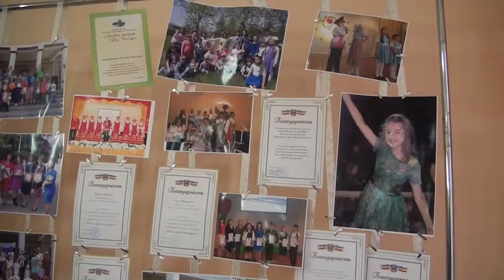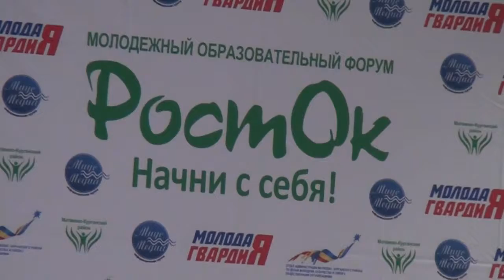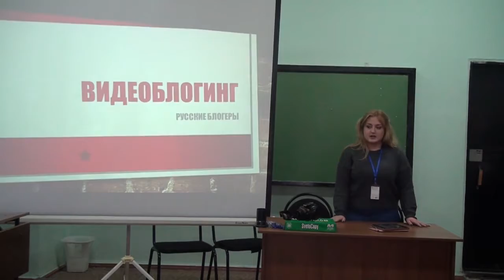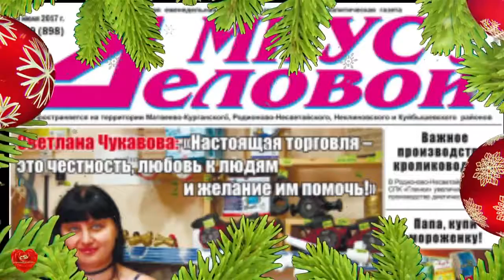Новости Примиусья 23 12